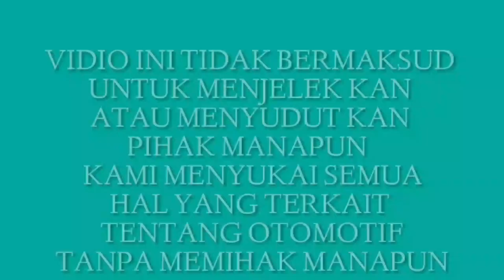SALAH SATU PENYAKIT MOBIL PANTHER CEK BAGIAN INI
Mobil panther tanguh bandel awet irit berikut salah satu kelemaham nya